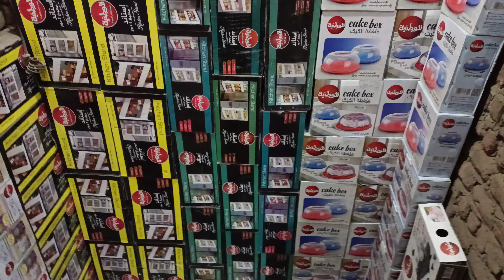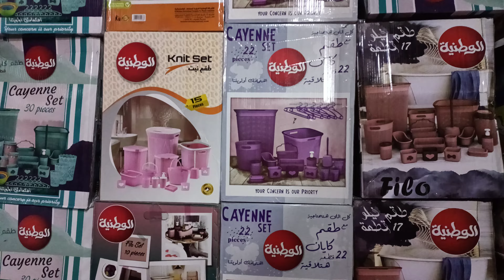عرض ٣أدوات منزلية تجهيز العروسه أدوات المطبخ الحديث جهاز العروسه من الابره للصاروخ أدوات المائدة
أدوات منزلية تجهيز العروسه أدوات المطبخ الحديث جهاز العروسه من الألف إلى الياء أدوات المائدة تركي 1لكل عروسه جهازك عندنا
تجهيز العروسه أدوات منزلية  منزلى
لوازم المطبخ الحديث متاحه الان في معرض منزلى أدوات منزلية بلاستيك الوطنية منزلى اطقم حلل جرانيت وسيراميك وتيفال تركى وفيه اطقم صيني للعروسه
صواني تقديم روعه اطقم ممتازه جدا جدا
عروض المطبخ الحديث متاحه الان
ادوات المطبخ الحديثل كل عروسه جهازك عندنا تجهيز العروسه أدوات منزلية كاسات منزلى
من الابره للصاروخ بضائع منزلية